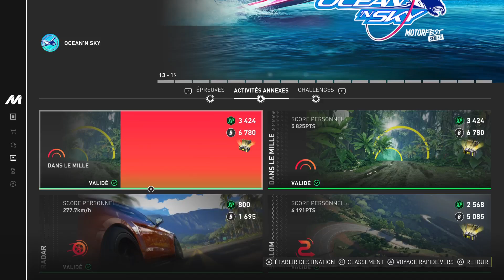the crew motorfest quête photo liberty walk"PARC INDUSTRIEL" #1